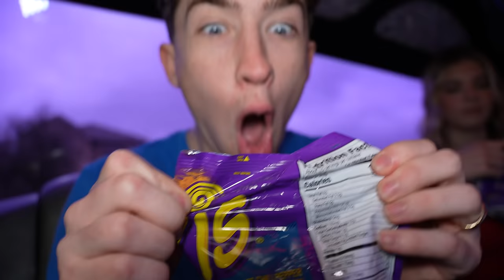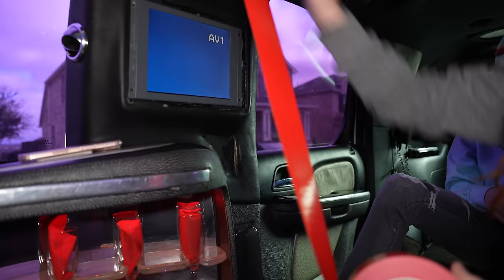Last To Leave Limo Wins $10,000!